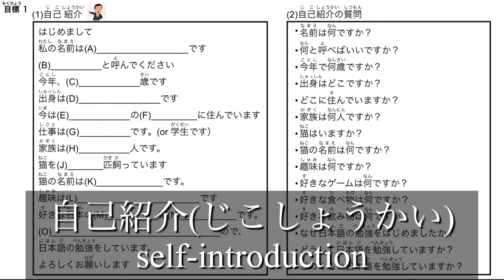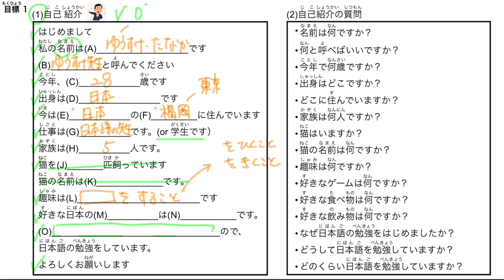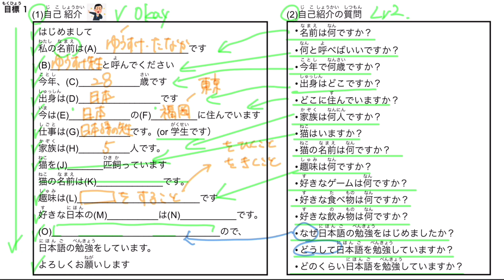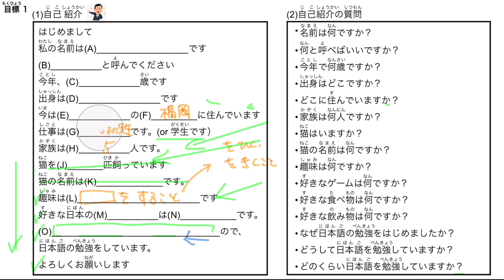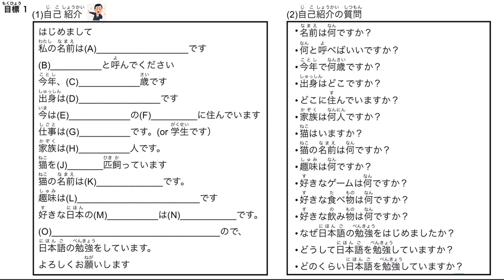【自己紹介で相手の心を掴め】intermediate self introduction